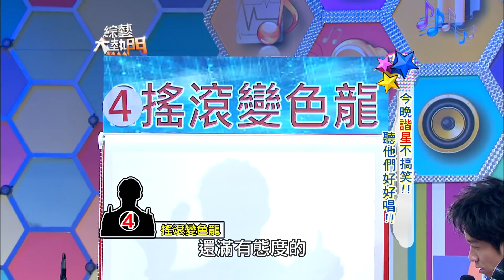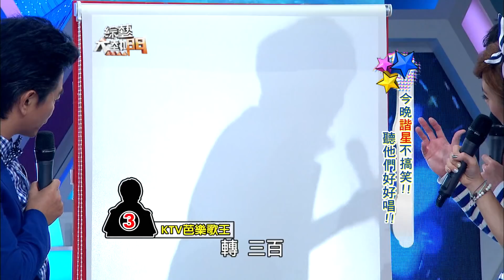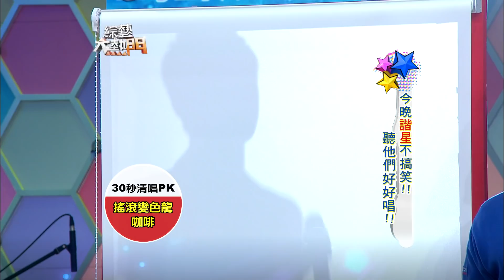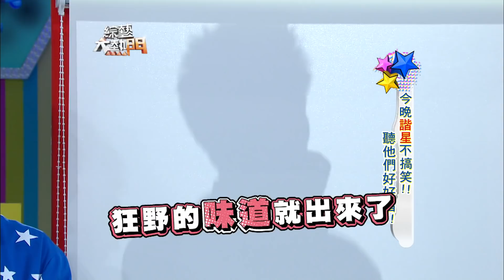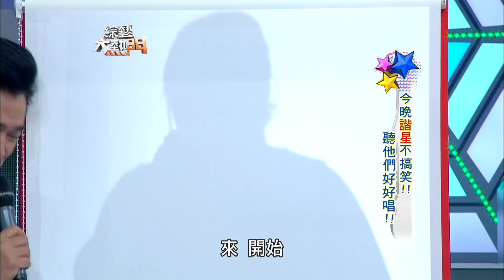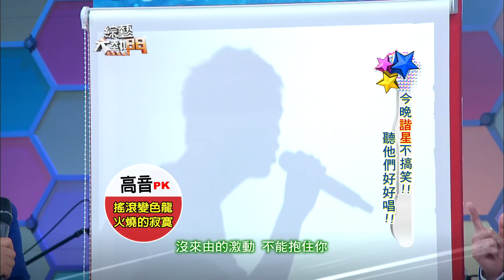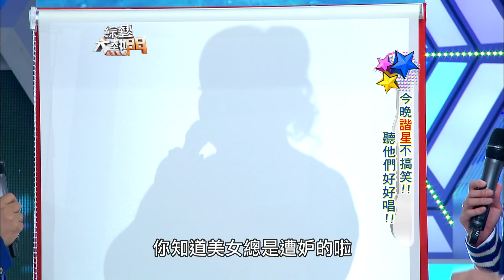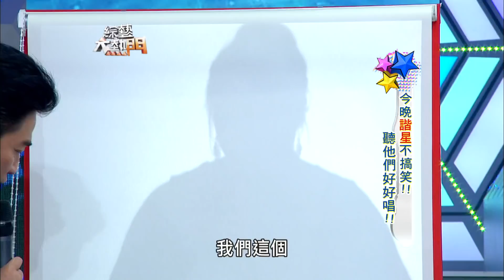【今晚諧星不搞笑！聽他們好好唱！！】綜藝大熱門【經典再現】